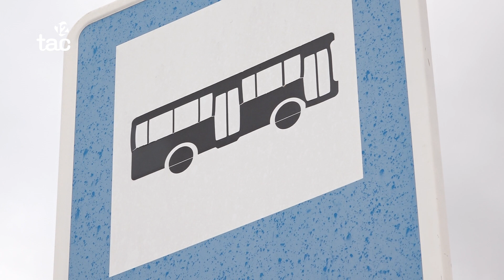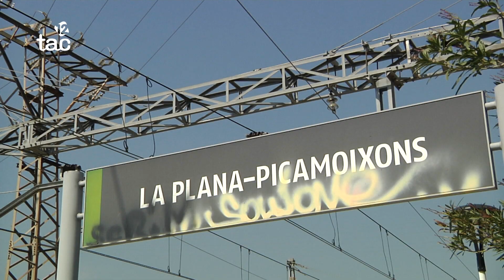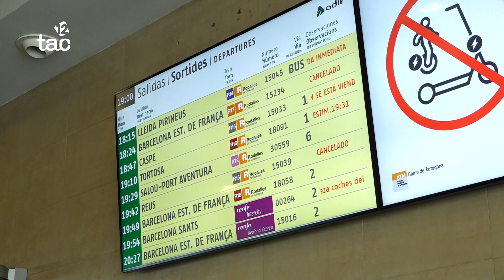Trens i busos, el manual per moure't a partir de l'1 d'octubre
Amb la interrupció del transport ferroviari per obres, sortiran busos des de Tarragona, Vila-seca, Torredembarra o Altafulla. A Valls, en canvi, tindran més trens.